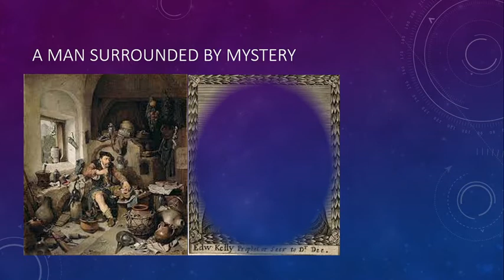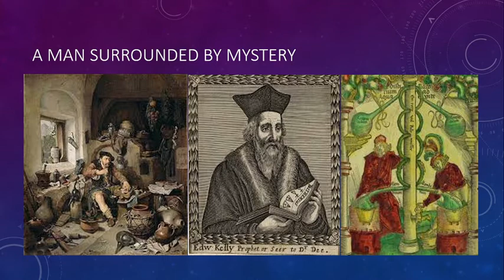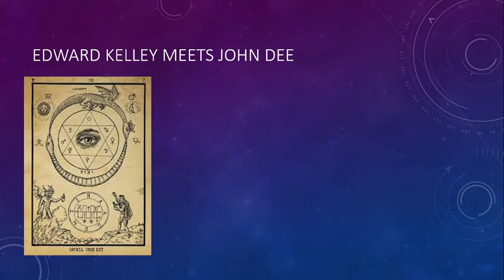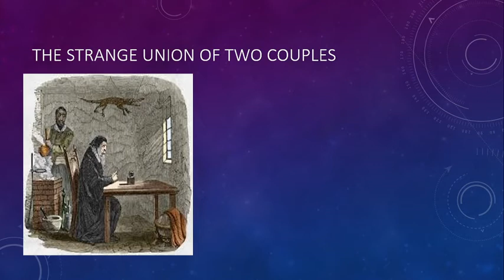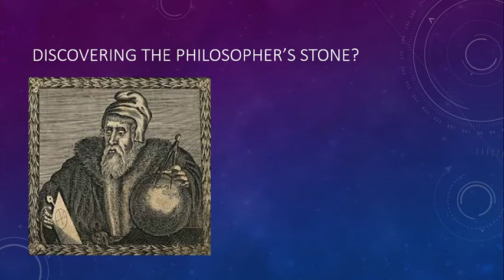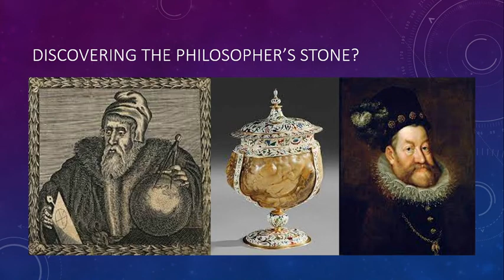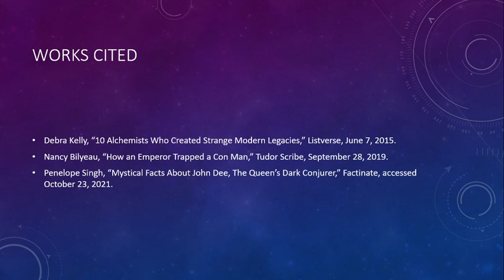Real Mad Scientists: Edward Kelley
In 1582, Queen Elizabeth's astrologer John Dee met Edward Kelley.  Over the next decade, Kelley led Dee through the courts of Europe, where they dazzled princes with their supposed powers.  Yet, even the best charlatans can only keep up the act for so long...